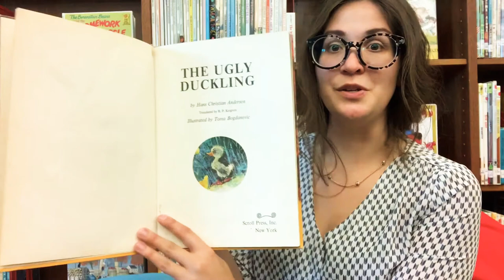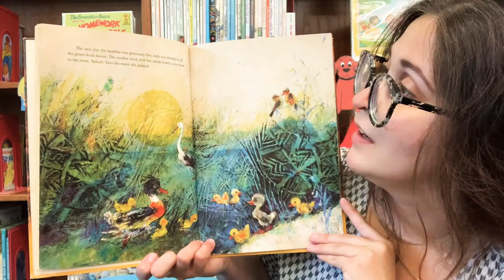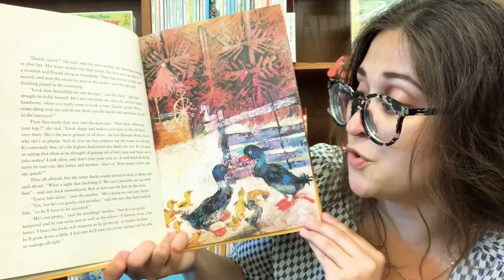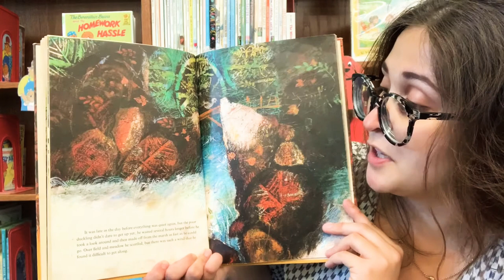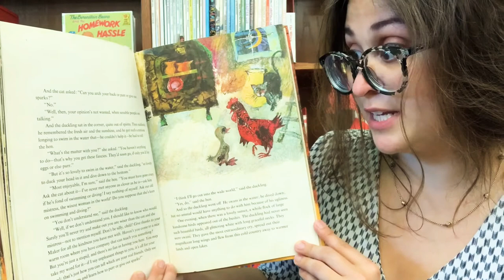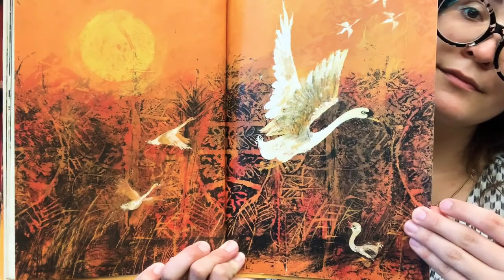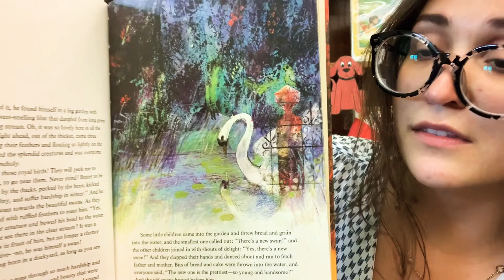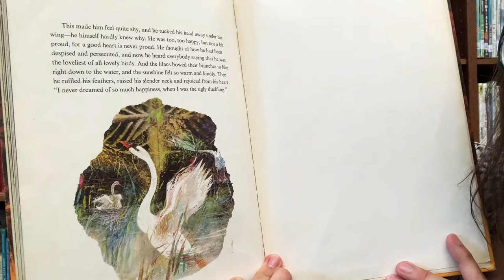The Ugly Duckling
Welcome to week three of summer reading 2020 “Imagine Your (virtual) Story” with the Giddings Public library! This video is recommended for “independent readers” (ages 7-12). Read “The Ugly Duckling” with Miss Taylor and follow along with the activity at home. Find more story-inspired activities on our website linked below. Don’t forget to log the time spent listening to the story on your online reading log. Happy summer reading!